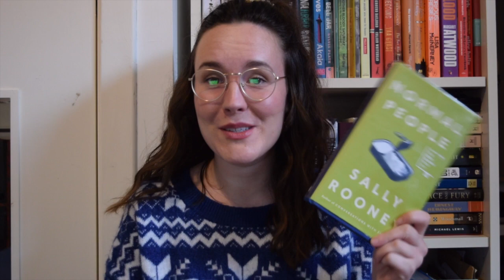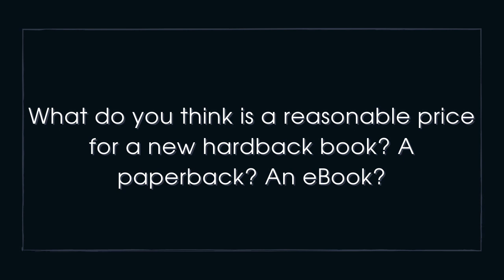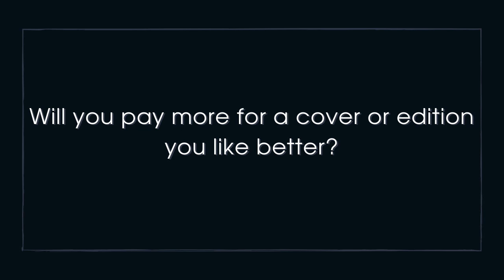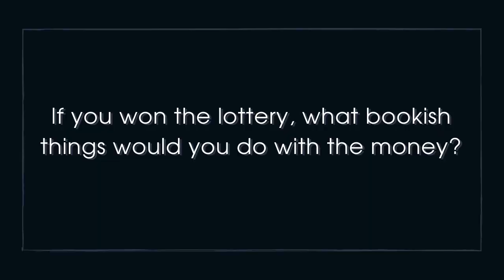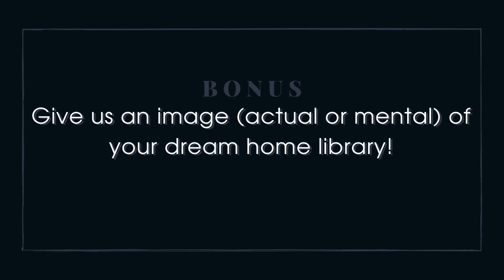let's talk about money | the boujee booktuber tag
i think it's really important that we all speak more candidly about money, and i think this tag has started some great conversations. i enjoyed giving my two cents! 💸

BOUJEE BOOKTUBER TAG QUESTIONS
1. What is your average monthly budget for books?
2. What's the most you've ever spent in a bookstore?
3. Are you willing to pay full price for a brand new release, or will you wait until you have a coupon or there's a sale?
4. Would you rather buy one new book or several less expensive used copies?
5. What do you think is a reasonable price for a new hardback book? A paperback? An eBook?
6. Is a signed book worth more to you? How about a first edition?
7. What is your most valuable book (sentimental or actual value)?
8. Will you pay more for a cover or edition you like better?
9. What physical characteristics does a good quality book have?
10. If you won the lottery, what bookish things would you do with the money?
BONUS: Give us an image (actual or mental) of your dream home library!